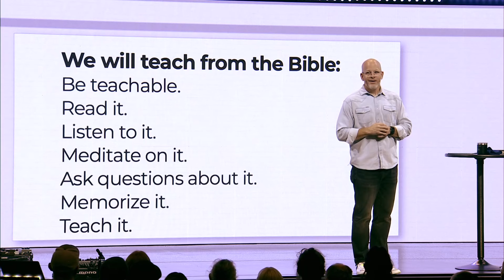The Power of the Bible || Fountain Springs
Fountain Springs Church is one church in multiple locations in Rapid City, South Dakota and our global online community.

Follow us on:
- Vimeo: @fschurch